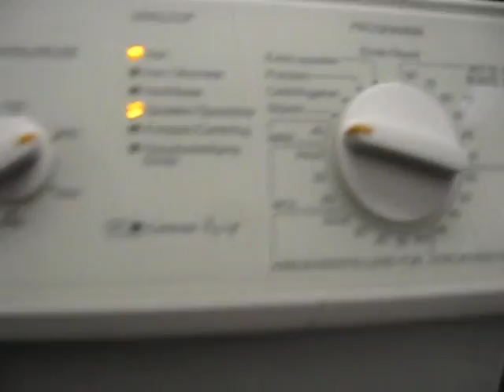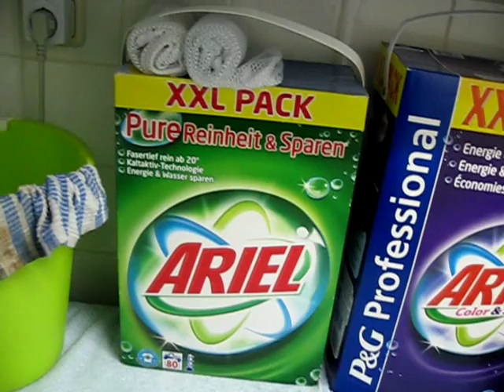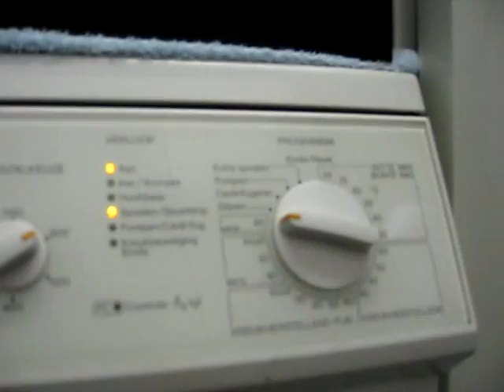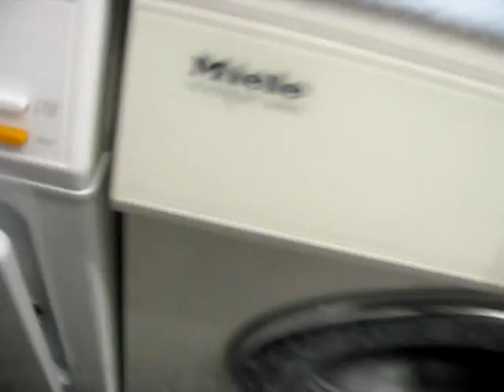A new spot for the Miele W 8115!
My dear Miele is now where the AEG once was.

The AEG is broken, It has a broken circuit board. A new circuit board is very expensive. I'll either sell the AEG on Ebay or I'll give her to Mielelover.

Replacements for the AEG are coming soon!